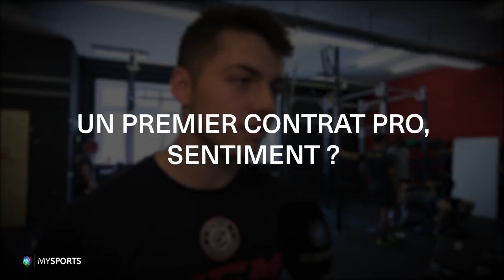Neil Kyparissis: "C'est une fierté pour moi de porter le maillot grenat"